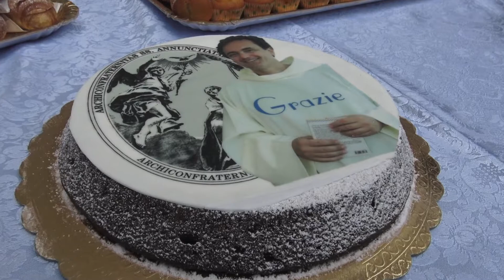Saluto al nostro Padre Spirituale Don Pasquale Irolla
Domenica 4 settembre l'Arciconfraternita della Santissima Annunziata ha salutato il Padre Spirituale, don Pasquale Irolla, neo nominato Parroco di Santo Stefano in Capri, nel corso di una Celebrazione solenne.
Ecco il video integrale della Celebrazione.